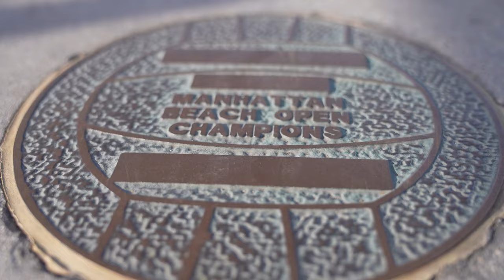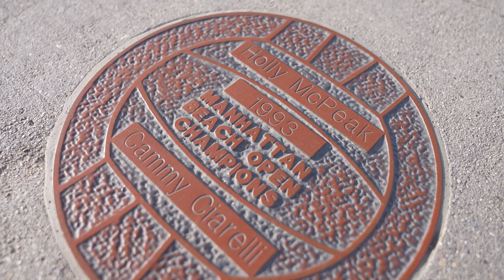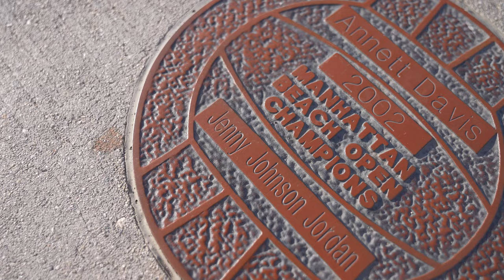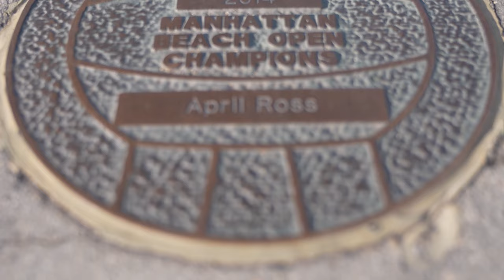The Rise to Equality | AVP Beach Volleyball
In a story that spans decades, the Manhattan Beach Open is the lens through which we see how AVP women shattered the glass ceiling above the beach (and set a few records) to achieve equality and carve a path for so many more.

Featuring the absolute biggest names in beach volleyball of all time – AVP Champions and Olympic Gold Medalists – this is the one that every AVP fan and aspiring beach athlete needs to see.

CREDITS:
Talent: Elaine Youngs, April Ross, Nick Lucena, Holly McPeak, Kerri Walsh-Jennings, Misty May-Treanor, Alix Klineman, Cammy Ciarelli, Barbara Fontana, Lisa Arce, Rachel Wacholder, Nicole Branagh, Betsi Flint, Sara Hughes, Kelly Cheng, Kelley Kolinske, Karch Kiraly, Chris McGee (Geeter), Mark Schuermann.
Produced/Edited by: McKibbin Brothers Productions | Riley McKibbin, Maddison McKibbin & Jameson McKibbin
Written by: Riley and Maddison McKibbin
Video Captured by: The McKibbin Brothers, AVP Pro Beach Volleyball